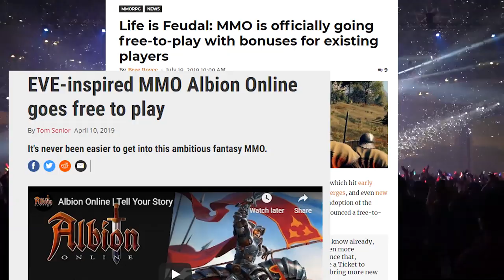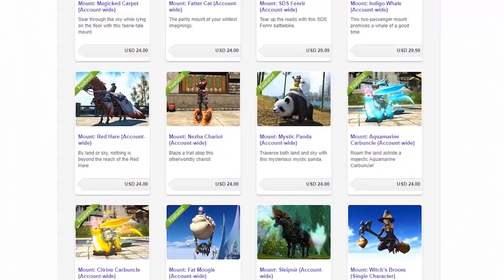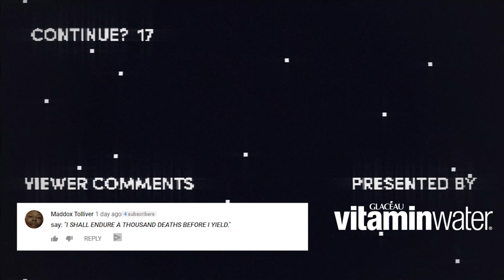Honest Game Trailers | Final Fantasy 14: Shadowbringers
This episode is presented by grandma’s big hug 4, the mobile squeezing game taking the world by storm. start squeezing now